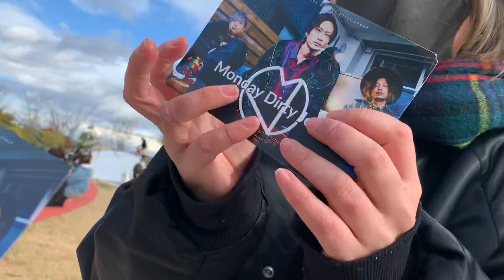AEON Mall Tokoname Japan